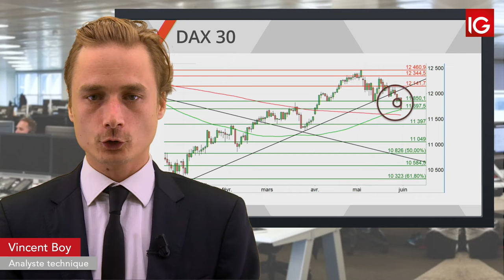Bourse - DAX, rebond technique sur la MM100 ? - IG 03.06.2019